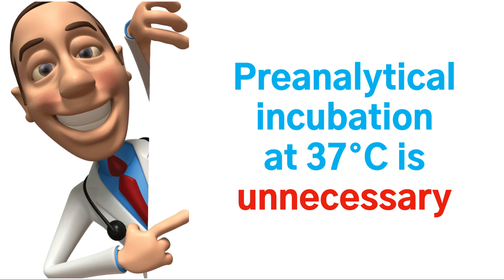Why doesn’t the CYANVision have an integrated incubator?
1. Because you don’t need it.
Of our 33 biochemistry analytes, just three (HBL011 HDL Cholesterol, HBL012 LDL Cholesterol, and HT001 HbA1c Turbi) require pre-measurement incubation at 37°C. These three kits represent just 1,6 % of all biochemistry tests sold by Cypress Diagnostics.
For all our other reagents, incubation at room temperature (outside the analyzer) is adequate.

2. Because a stand-alone incubator is the best option.
An incubator generates heat. Inserting an incubator in a semi-automatic biochemistry analyzer requires a ventilator to control the temperature inside the casing.
This ventilation aspirates dust. This dust spoils the optical measurements.

3. Because we have the best stand-alone incubator
The CL017 Dry Incubator is unique. It has a touch screen and a programmable timer for each test tube.

In conclusion.
Preanalytical incubation at 37°C is optional for 98,4% of the sold Cypress Diagnostics tests. Having an external incubator benefits the longevity of the semi-automatic biochemistry analyzer.
If you need incubation, the CL017 Dry Incubator is the best device for your lab.